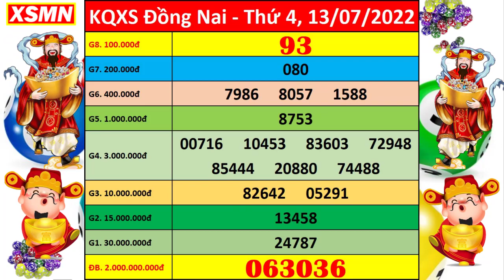Xổ số Đồng Nai ngày 13 tháng 7 | XSDN 13/7 - KQXSDN - SXDN | Xổ số kiến thiết Đồng Nai hôm nay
Thứ 2: TP. HCM (xshcm), Đồng Tháp (xsdt), Cà Mau (xscm)
Thứ 3: Bến Tre (xsbt), Vũng Tàu (xsvt), Bạc Liêu (xsbl)
Thứ 4: Đồng Nai (xsdn), Cần Thơ (xsct), Sóc Trăng (xsst)
Thứ 5: Tây Ninh (xstn), An Giang (xsag), Bình Thuận (xsbth)
Thứ 6: Vĩnh Long (xsvl), Bình Dương (xsbd), Trà Vinh (xstv)